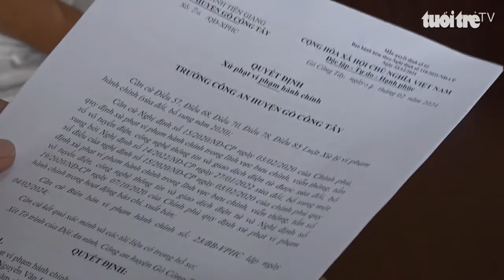Đăng tin sai sự thật xúc phạm cảnh sát giao thông, bị xử phạt 7,5 triệu đồng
Lực dùng điện thoại ghi hình vụ việc, sau đó đăng tải lên tài khoản Facebook cá nhân và chia sẻ cho nhóm khác với nội dung sai sự thật, vu khống, xúc phạm uy tín của cơ quan, tổ chức.